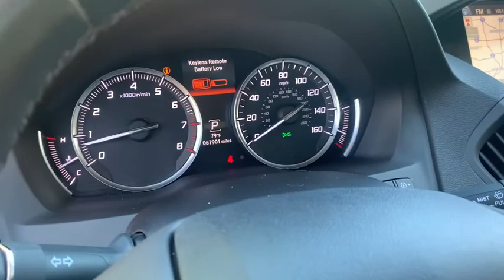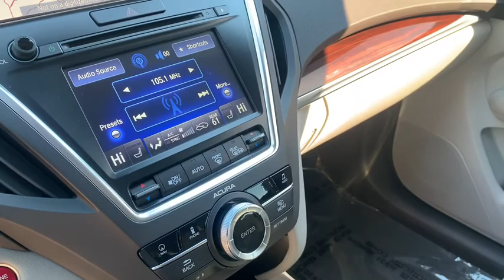2014 Acura MDX Milwaukee, WI, Kenosha, WI, Northbrook, Schaumburg, Arlington Heights, IL 6509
Gray  2014 Acura MDX available in Chicago, Illinois at Lux Cars Chicago. Servicing the Milwaukee, WI, Kenosha, WI, Northbrook, Schaumburg, Arlington Heights, IL area.
2014 Acura MDX Tech Pkg Nav AWD - Stock#: 6509 - VIN#: 5FRYD4H42EB001020

SUPER CLEAN 2014 ACURA MDX TECH PACKAGE AWD! NAVIGATION SYSTEM! REAR VIEW BACK UP CAMERA! BLIND SPOT WARNING! FORWARD COLLISION WARNING! LANE DEPARTURE WARNING! HEATED LEATHER SEATS! POWER SUNROOF! ACURA ELS STUDIO PREMIUM AUDIO SYSTEM! SATELLITE RADIO! BLUETOOTH AUDIO STREAMING! HD RADIO! USB AND AUX INPUT! THREE ZONE AUTOMATIC CLIMATE CONTROL! THIRD ROW SEATING! WOOD INTERIOR TRIM! POWER LIFTGATE! 19 INCH ALLOY WHEELS! NO ACCIDENTS! NO STORIES! CARFAX CERTIFIED! READY FOR THE ROAD! BUY WITH CONFIDENCE OUR QUALIFIED PRE-OWNED VEHICLES ARE COVERED WITH 3 MONTH OR 3,000 MILES *LIMITED VEHICLE PROTECTION WARRANTY. We have one of the strongest finance departments in the region to assist you in getting your dream car today! We offer a full spectrum of the finest extended warranties on the market today! We have our own 3~bay ASE certified and AAA approved service facility to help our clients service and maintain their vehicles. We want you to not just drive away happy, but stay happy with your car as long as you own it!
Audio Theft Deterrent,Bluetooth Handsfreelink Wireless Phone Connectivity,Digital Signal Processor,Window Grid Antenna,Radio w/Clock, Steering Wheel Controls, Voice Activation and DVD-Audio,Acuralink Real-Time Traffic Real-Time Traffic Display,2 LCD Monitors In The Front,Wheels: 19 x 8 Machine Finished Aluminum-Alloy,Fixed Rear Window w/Fixed Interval Wiper and Defroster,Laminated Glass,Body-Colored Rear Bumper w/Black Rub Strip/Fascia Accent,Compact Spare Tire Stored Underbody w/Crankdown,Deep Tinted Glass,Chrome Side Windows Trim and Black Front Windshield Trim,LED Brakelights,Tailgate/Rear Door Lock Included w/Power Door Locks,Metal-Look Grille w/Chrome Surround,Power Liftgate Rear Cargo Access,Speed Sensitive Rain Detecting Variable Intermittent Wipers,Express Open/Close Sliding And Tilting Glass 1st Row Sunroof w/Sunshade,Programmable Projector Beam Led Low/High Beam Daytime Running Headlamps w/Delay-Off,Perimeter/Approach Lights,Steel Spare Wheel,Galvanized Steel/Aluminum Panels,Clearcoat Paint,Body-Colored Power w/Tilt Down Heated Side Mirrors w/Convex Spotter, Manual Folding and Turn Signal Indicator,Lip Spoiler,Body-Colored Front Bumper,Tires: P245/55R19 103H High Performance AS,Chrome Door Handles,Memory Settings -inc: Driver Seat, Door Mirrors and Steering Wheel,60-40 Folding Split-Bench Front Facing Manual Reclining Fold Forward Seatback Rear Seat w/Manual Fore/Aft,Cargo Area Concealed Storage,Power Rear Windows and Fixed 3rd Row Windows,Passenger Seat,FOB Controls -inc: Cargo Access, Windows and Sunroof/Convertible Roof,3 12V DC Power Outlets,HomeLink Garage Door Transmitter,Heated Front Sport Seats -inc: driver's 10-way power seat w/power lumbar support, front passenger's 8-way power seat and stain resistant,Driver Seat,Driver Foot Rest,Full Carpet Floor Covering -inc: Carpet Front And Rear Floor Mats,Front Cupholder,Remote Releases -Inc: Power Cargo Access and Power Fuel,Trip Computer,Driver And Passenger Visor Vanity Mirrors w/Driver And Passenger Illumination,Interior Trim -inc: Simulated Wood/Metal-Look Instrument Panel Insert, Simulated Wood/Metal-Look Door Panel Insert, Simulated Wood/Metal-Look Console Insert and Aluminum/Metal-Look Interior Accents,Power Door Locks w/Autolock Feature,Valet Function,2 Seatback Storage Pockets,Fixed 50-50 Split-Bench Leatherette 3rd Row Seat Front, Manual Fold Into Floor, 2 Manual and Adjustable Head Restraints,Leather/Metal-Look Gear Shifter Material,HVAC -inc: Underseat Ducts and Console Ducts,Proximity Key For Doors And Push Button Start,Leather Door Trim Insert,Perimeter Alarm,Delayed Accessory Power,Trunk/Hatch Auto-Latch,Front Center Armrest w/Storage and Rear Center Armrest,Outside Temp Gauge,Front And Rear Map Lights,Rear HVAC w/Separate Controls,Cruise Control w/Steering Wheel Controls,Manual Anti-Whiplash Adjustable Front Head Restraints and Manual Adjustable Rear Head Restraints,Full Cloth Headliner,Full Floor Console w/Covered Storage, Mini Overhead Console w/Storage and 3 12V DC Power Outlets,Power Tilt/Telescoping Steering Column,Cargo Space Lights,Analog Display,Fade-To-Off Interior Lighting,Power 1st Row Windows w/Front And Rear 1-Touch Up/Down,Air Filtration,Leather-Trimmed Interior,Rear Cupholder,Remote Keyle